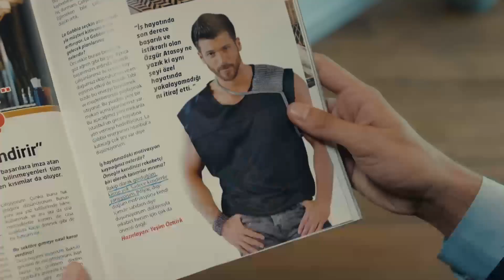Hisler Konusunda Cansu Değil, Deniz Gibi Ol - Bay Yanlış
Serdar, Ezgi'ye sürpriz doğum günü organize ediyor. BENİM İÇİM RAHAT DEĞİL

Oyuncular:
Can Yaman
Özge Gürel
Fatma Toptaş
Gürgen Öz
Cemre Gümeli
Serkay Tütüncü

YAPIM: GOLD FİLM
HİKAYE - SENARYO: ASLI ZENGİN- BANU ZENGİN TAK
YÖNETMEN: DENİZ YORULMAZER
YAPIMCI: FARUK TURGUT
GENEL KOORDİNATÖR: AHSEN TÜZÜN BALTEPE
TÜR: ROMANTİK KOMEDİ